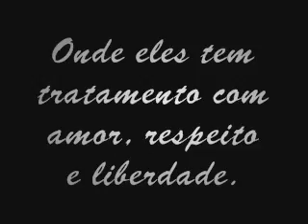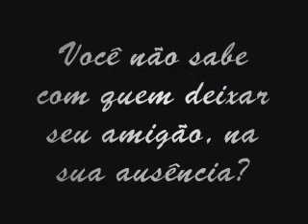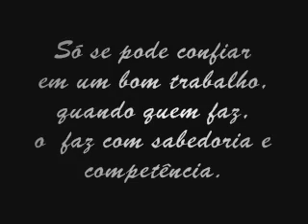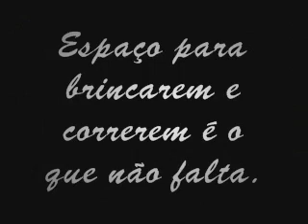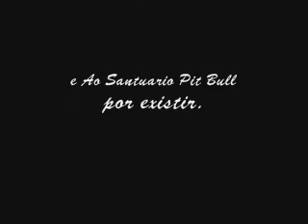Lorenzo santuario.wmv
Lorenzo, depois de passar pelo desprezo do abandono, hoje é um menino lindo.
Hoje ele não poderia estar em melhor lugar aguardando adoção.
SANTUARIO PIT BULL...